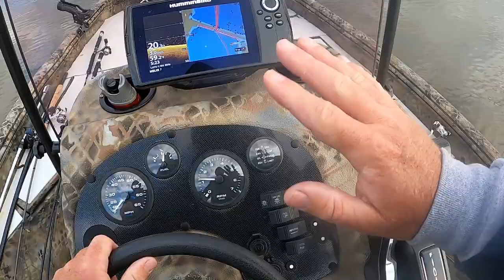Weiss Lake Bridge Fishing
Fishing Weiss Lake bridges is a fun experiece and can you can catch a lot of crappie and other fish like white bass and spotted bass. Not only that but because they call Weiss the "Crappie Capitol of the World" you may meet people from all over. Just the last few days I fished with people from Kentucky and Ohio, for instance. I used live minnows and Bobby Garland jigs.